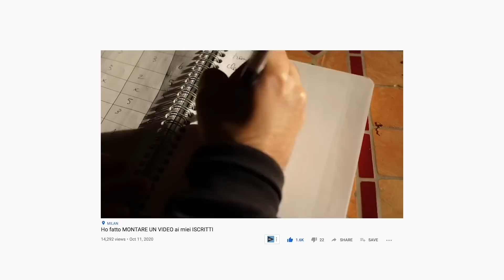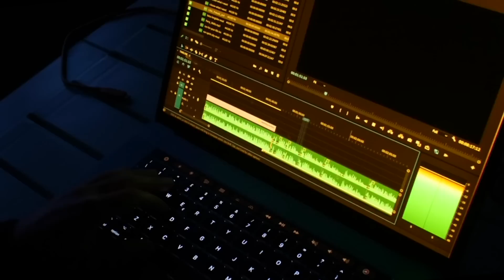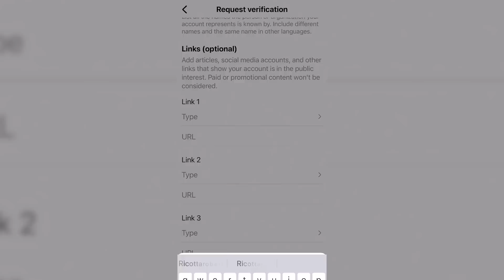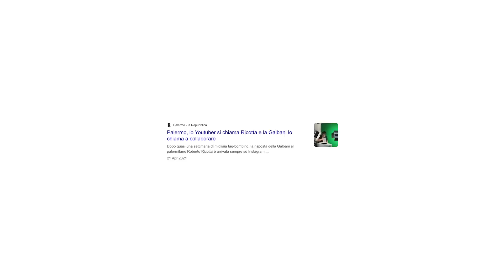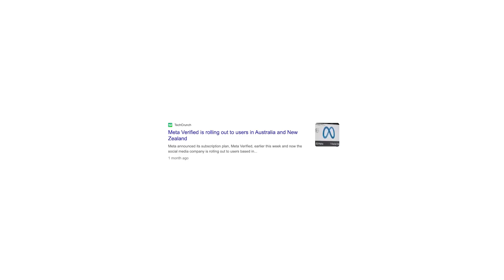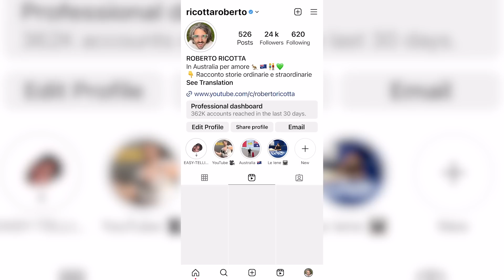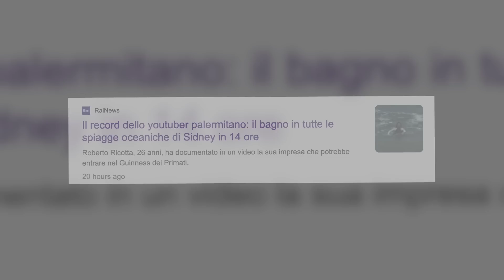Perché HO COMPRATO la SPUNTA BLU di Instagram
Ecco perché ho comprato la spunta blu di Instagram.

- NASSER: smarturl.it/NasserTheOutcomeLP
- DOPAMOON : smarturl.it/Dopamoon-Album